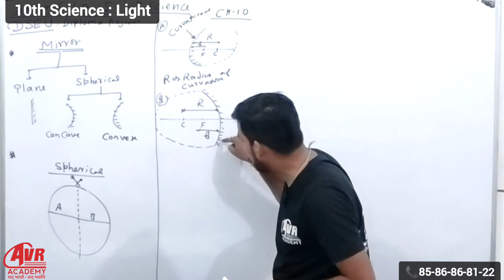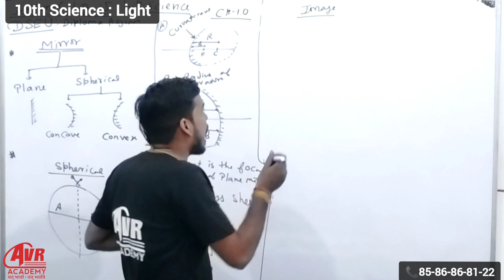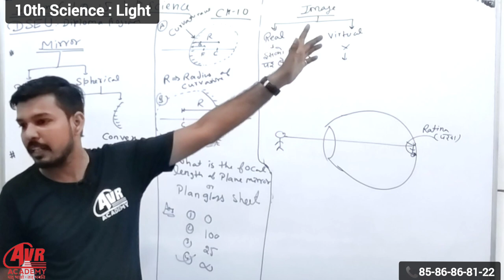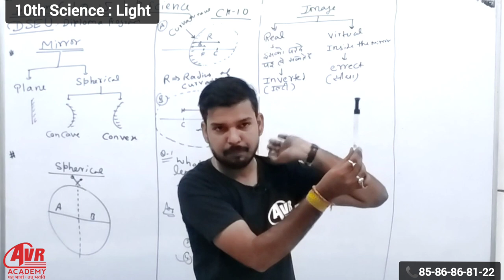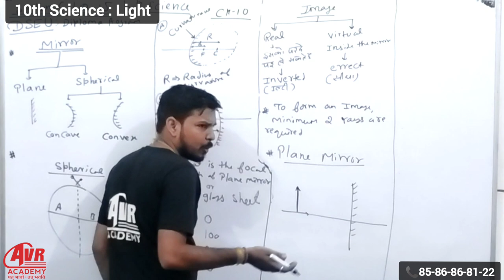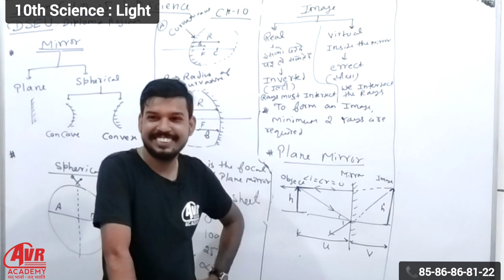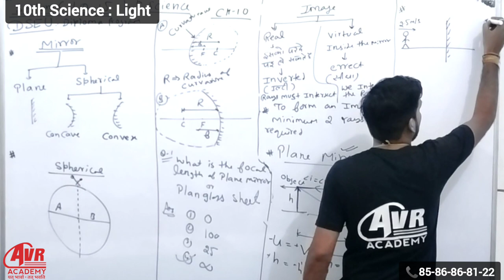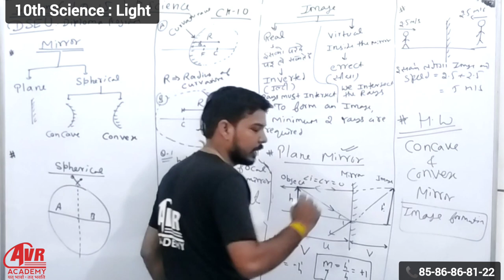Lect 3 |Types of Image | image formation by Plane Mirror|Light | Physics |10th Science |Ankur Bhaiya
Hello Bachho
We continue chapter 10 light physics
comment if you have any doubt